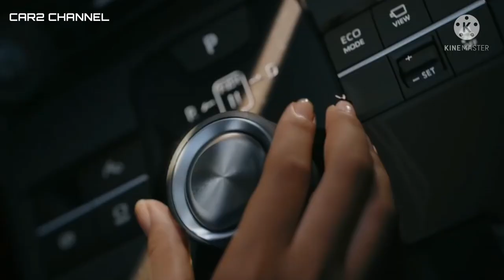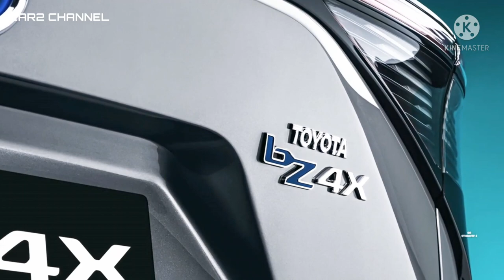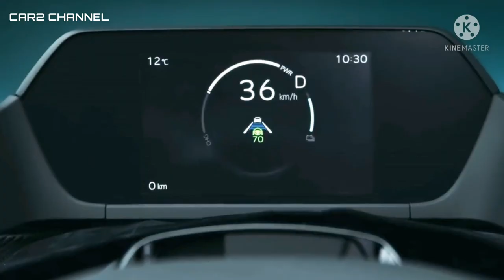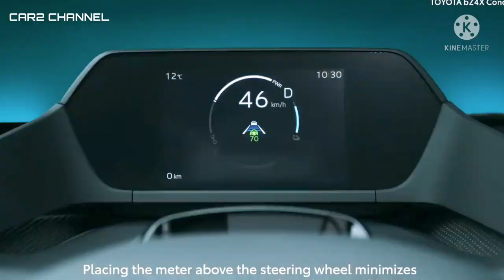TOYOTA bZ4X Konsep FULL ELECTRIC